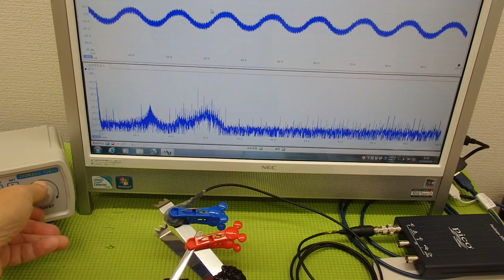‹メガヘルツの超音波発振制御›技術 ultrasonic-labo